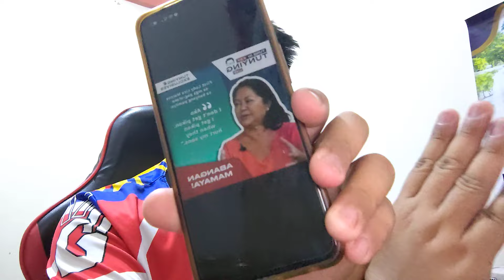HALA KA!! FL LIZA BINALAAN ANG MANANAKIT SA 3 ANAK